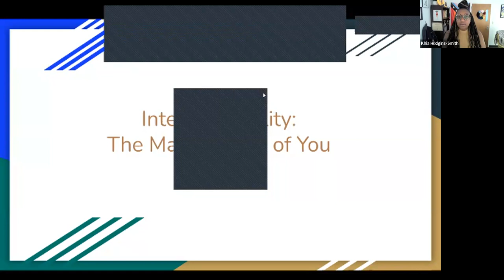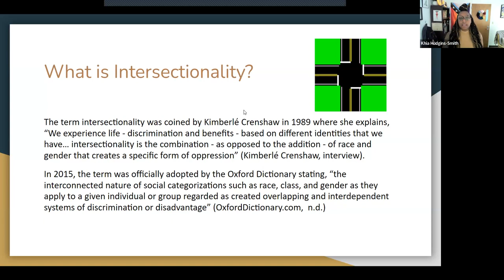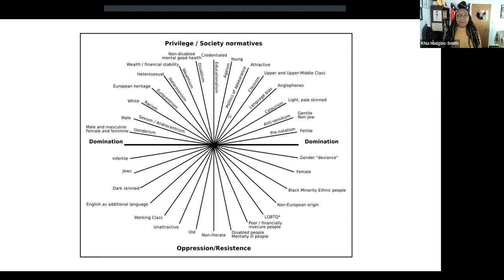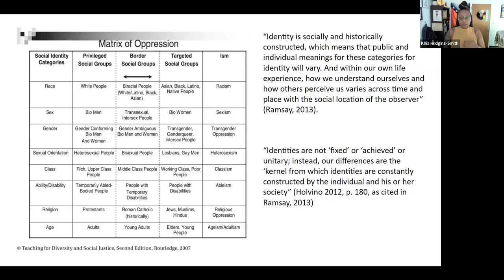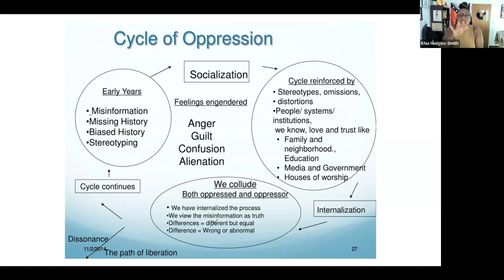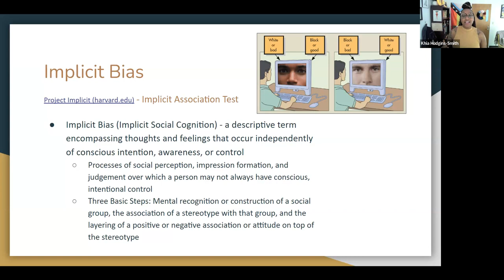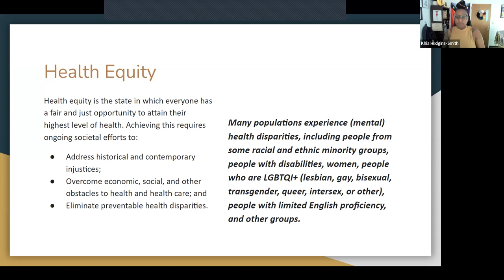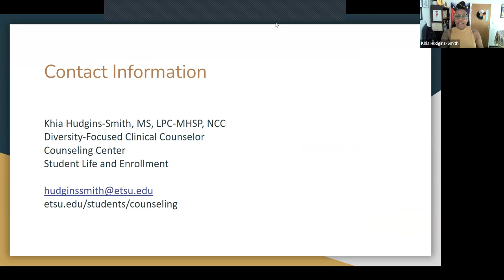Lunch and Learn – Intersectionality